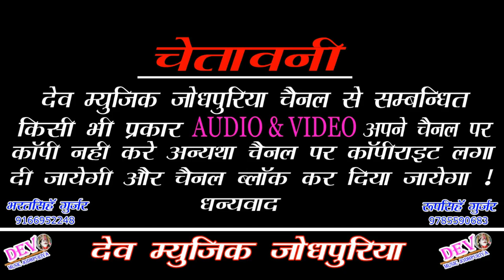आखातीज का सबसे शानदार सांग || आखातीज का सावा म कुणको प्यार तोडगी || Dhanraj Gurjar Exclusive Song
👉 Song -: Aakhatij Ka Sava m
👉 Singer -: Dhanraj Gurjar
👉 Producer -: Bharat Singh Gurjar
👉 Director -: Roopsingh Gurjar
👉 Editor -: Kamalesh Gurjar
👉 Recording -: Rawal Brothers Dei
👉 Music Lable -: Dev Music Jodhpuriya
👉 Category -: Dev Music Jodhpuriya
👉 Sub Category -: Rajasthani song
👉 Copyright -: Dev Music Jodhpuriya

:- Our upcoming Song coming Soon enjoy till hear -:
         👉Connect with Dev music Jodhpuriya 👈